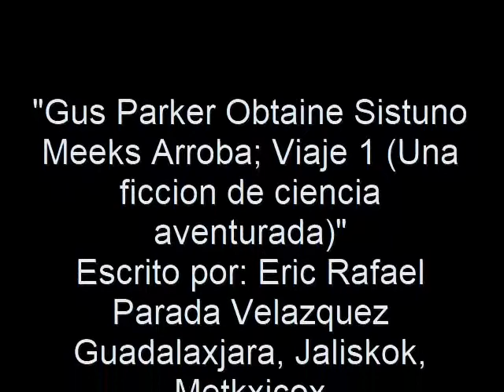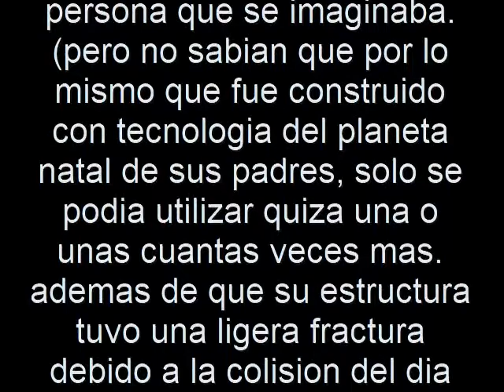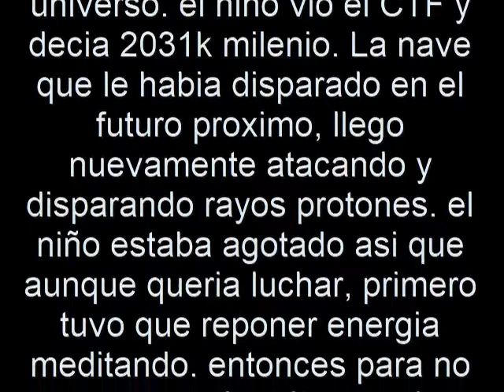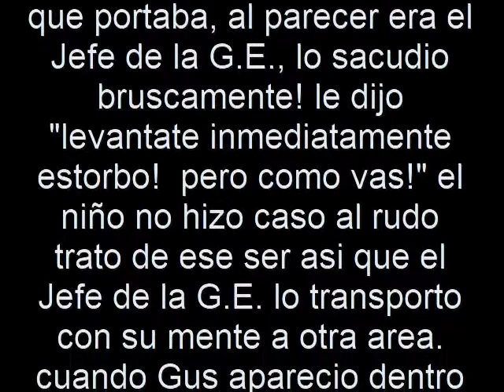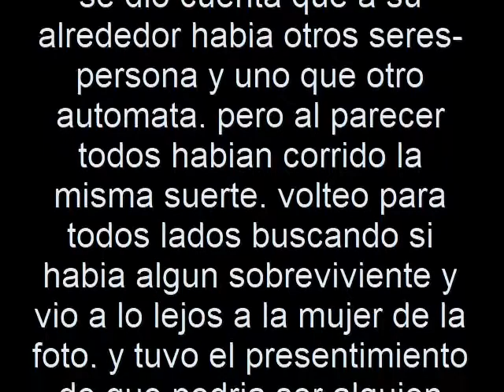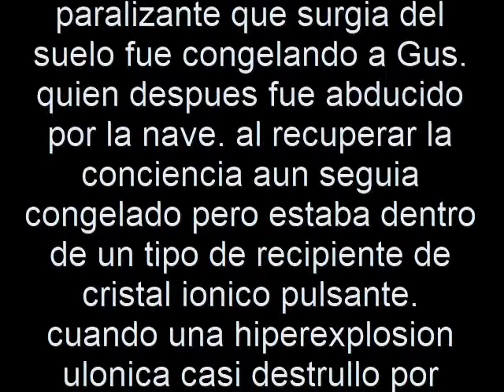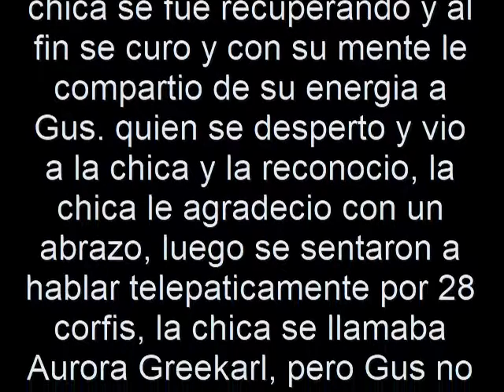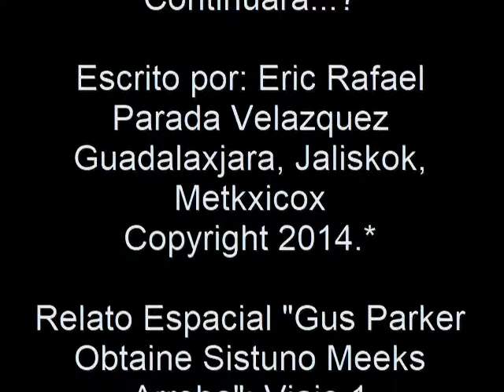Relato Espacial para Leer "GusParkerObtainSistunoMks@": Vag1 Autor: por Eric Rafael Parada Velazquez